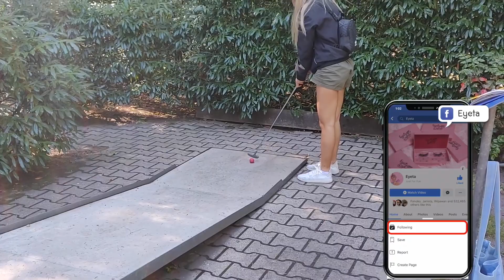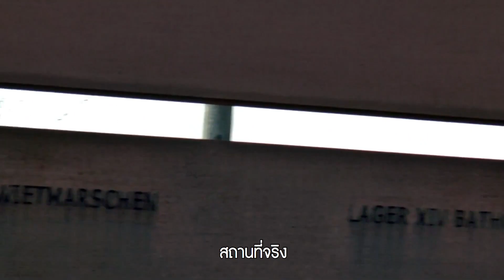🇩🇪พาเที่ยวเยอรมัน🌲 เดินป่าปีนต้นไม้สไตล์ฝรั่ง...จะรอดมั้ยงานนี้555+ 😆